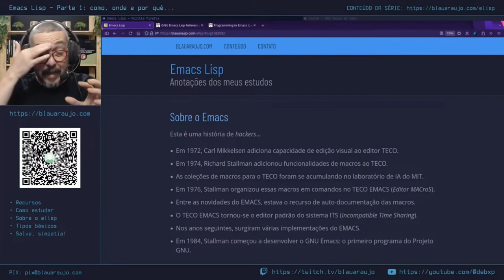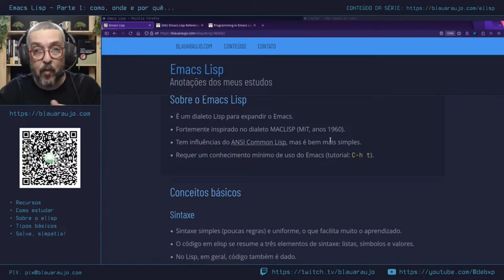Aprendendo Emacs Lisp - Corte 02: Uma história de hackers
Me ajude a adquirir os livros que eu uso para produzir conteúdo.

Muito obrigado!